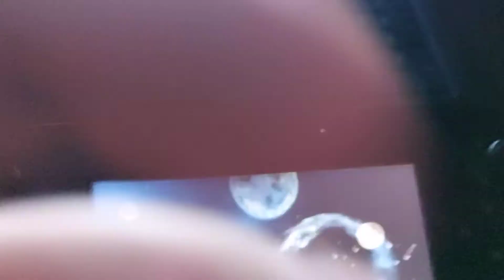Wii Party - 2 Minigames (Macy vs Julie vs Mike vs Nelly)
Playing two Wii Party Minigames with Macy.

Note: I don't own Wii Party.